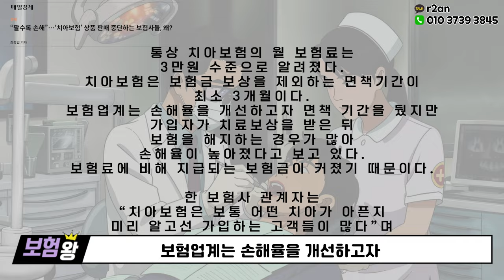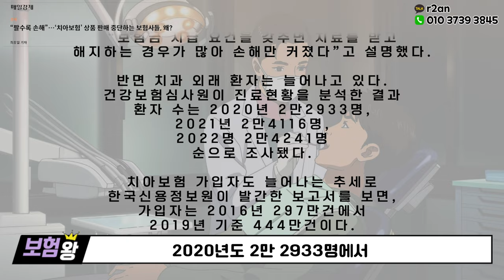역사속으로 사라질 역마진 라이나치아보험!! (엄청난 손해율로 더이상ㅠ)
안녕하세요~~

엄청난 손해율로 더이상 못버팁니다
라이나치아보험  이제는 보장축소가 현실화
되었습니다

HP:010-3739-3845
카톡친구추가:r2an
카톡플러스친구:보험왕검색